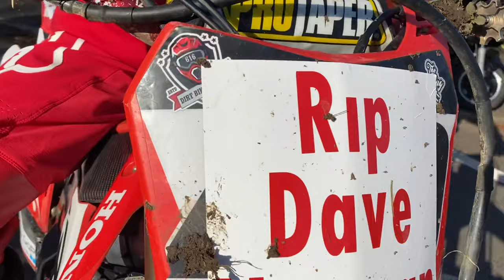R.I.P DAVE NORMAN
Huge send off for a legend Dave Norman 💙 Bristol funeral that shows how much love everyone had for Dave ! RIP BROTHER !